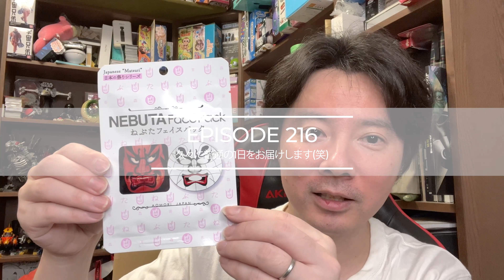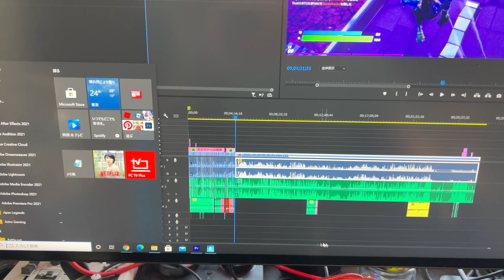【Vlog】ねぶたフェイスパックとマクロえいしん No.216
久しぶりの普通の1日のびろぐです(笑)

撮影はSONY Cinema Line FX3で撮影しております。

▽まえちゃんねる Tシャツ 販売中♪